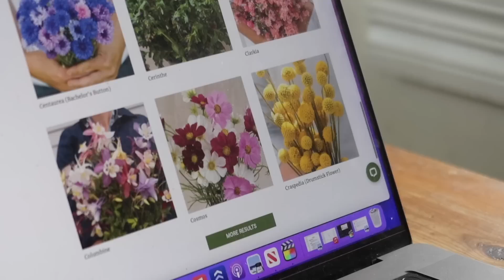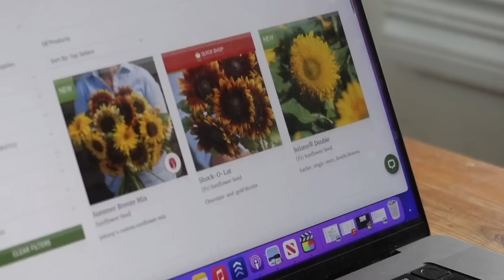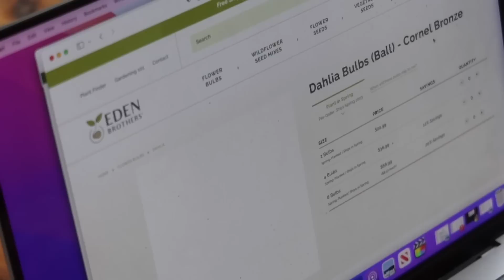Finding the joy in homemaking through creativity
WANT TO START YOUR OWN YOUTUBE CHANNEL?

Learn how our family supports ourselves full-time on our homestead with our blog and Youtube channel with in my FREE Youtube success masterclass

GRAB MY FREE SOURDOUGH EBOOK